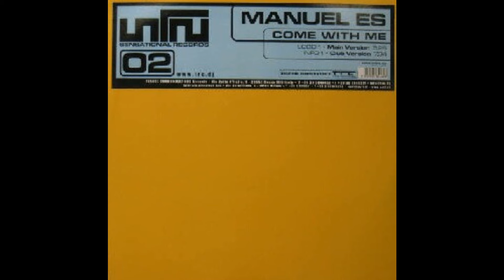Manuel Es - Come With Me (Main Version) 2004